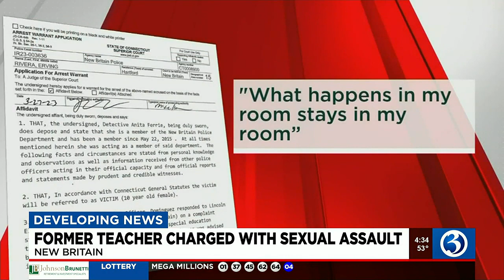Former New Britain teacher arrested for sexual assault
A former New Britain special education teacher is accused of inappropriately touching several students.